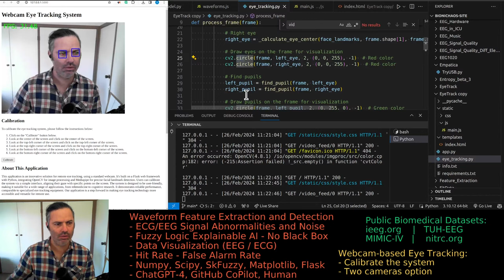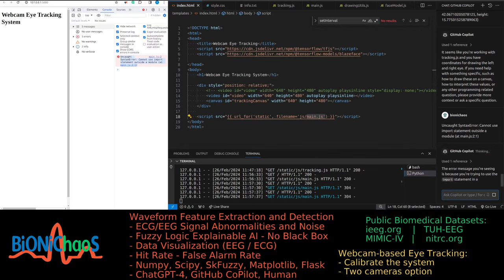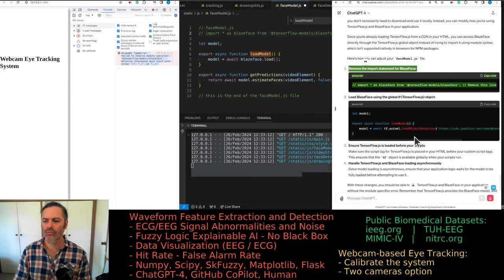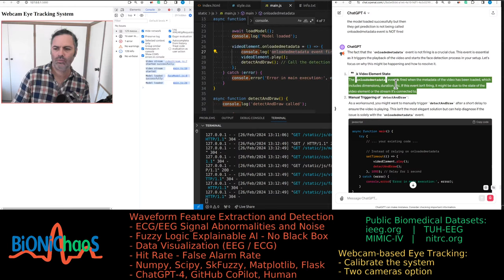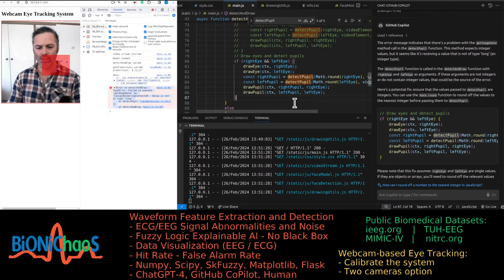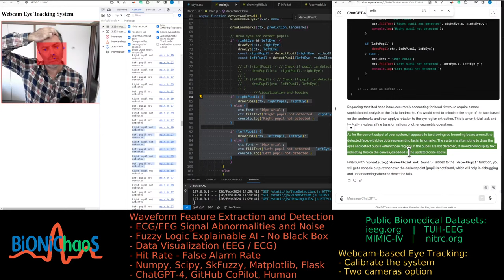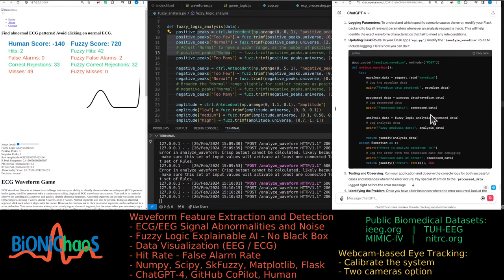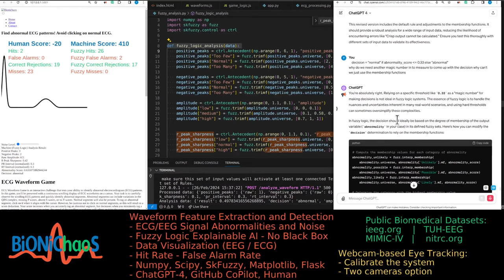Biomedical Data Tools: Live Development Session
Tune in for a dynamic live stream on biomedical data exploration. We deep dive into EEG/ECG and other biosignals analysis. Join in as we develop Eye Trackers using webcams, turn EEG and hand gestures into 'music', challenge bots with EEG/ECG detection games and more. Engage in vibrant discussions. Ideal for experts, students, and biocurious minds!

Corrent topics:
Waveform Feature Extraction and Detection
- ECG/EEG Signal Abnormalities and Noise
- Fuzzy Logic Explainable AI - No Black Box
- Data Visualization (EEG / ECG)
- Hit Rate - False Alarm Rate
- Numpy, Scipy, SkFuzzy, Matplotlib, Flask
- ChatGPT-4, GitHub CoPilot, Human (?)

Webcam-based Eye Tracking System
Calibrate the system by looking and
clicking on designated points